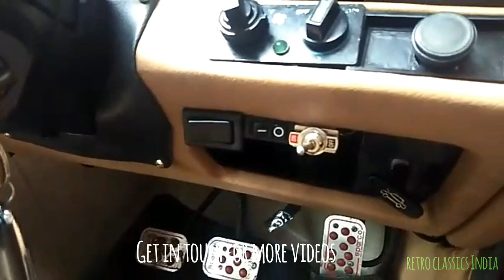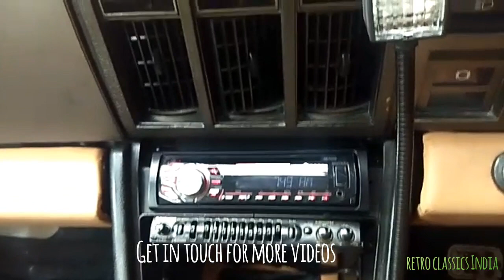1998 Contessa classic with Chromed Bumpers and alloy wheels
I'm on Instagram as @cafe_contessa. Install the app to follow my photos and videos.

Contessa classic a product of Hindustan motors of India was produced in 1984.Actually Contessa was based on GM Vauxhall Victor FE series of England. It was very popular and luxurious car at that time. It was choice of normal common man to celebrity. It was also used in Bollywood movies of 80's, 90's, and early 2000's.

After the introduction of Maruti Suzuki in Indian car market. The fall down in the market of Contessa is seen.And Due to that fall down Hindustan motors has decided to stops the production of Contessa. But they never knows that in future this car has got the icon of INDIAN MUSCLE CAR & it becomes head Turner Beauty on Indian streets.

After 2002 slowly slowly Contessa is invisible from the market.Because of its high maintenance cost, it's length (Parking issues), Spares issues. People's attracts towards  Maruti 800 because of its length it's performance, reliability, it's low maintenance. This car has grabbed the Indian car market. Some contessa owners has sell their Contessa in throw away prices, some has decided to give it in scrap.It was very shocking that the at that time contessa was scraps in 15-20k.

After 2007-08 Very few cars are left and there are so many luxurious sedans in Indian car market,like Mitsubishi Lancer, Honda city etc.But today in 2018 this car is very popular amongst in youth of today because of its muscular looks & due to more scope for modifications.

Today some contessa owners are present
who keeps their Classic in Genuine Condition till today.

If you have any Contessa for sale you can place free video ad on our you tube channel. Leave your whatsapp number in comment section we will contact you immediately. Thank you so much for your Precious time and Support.

Here is the link of some genuine contessa's from all over the India